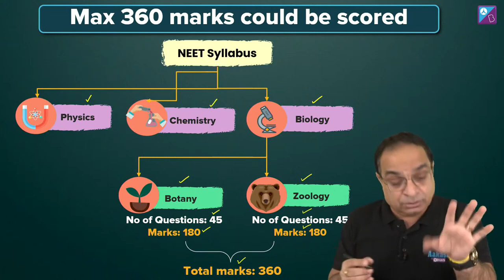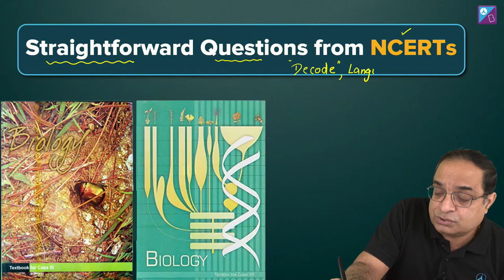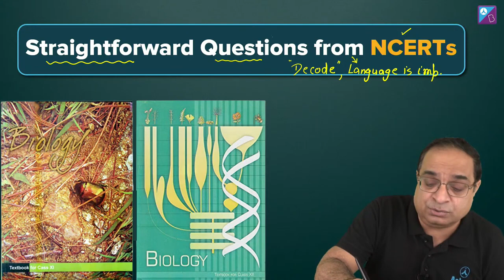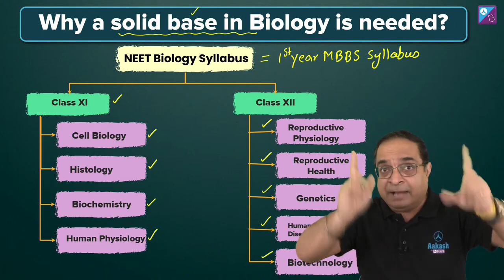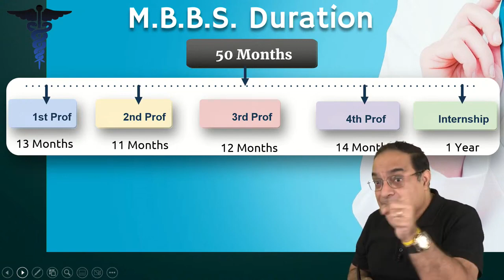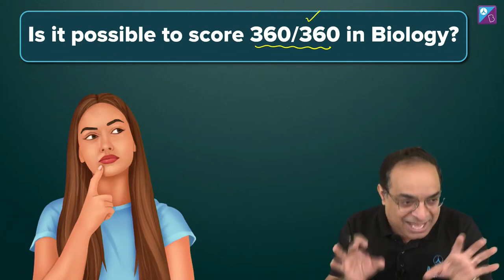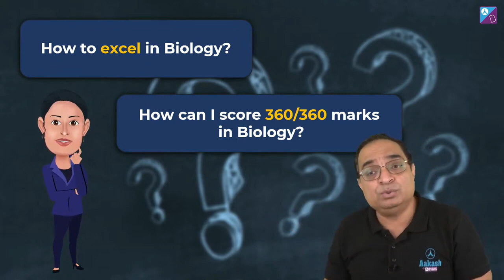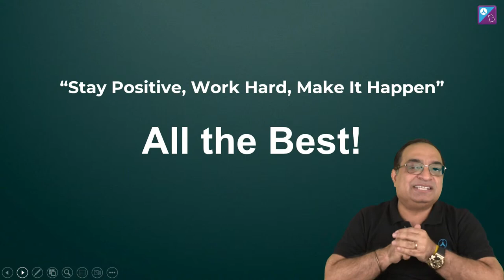Bio ki RanNEETi - Complete 360 NCERT Coverage for NEET | Launch Session | NEET 2023 Preparation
✍️ Sachin Sir is coming LIVE for you guys on the 30th of September at 6:00 PM with a webinar on